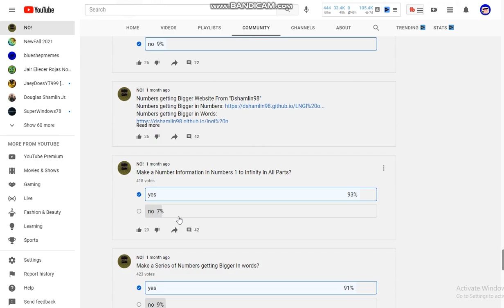⚠️⚠️⚠️will get 1,000,000,000 dislikes ⚠️⚠️⚠️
L this to 999,999,999 dislikes